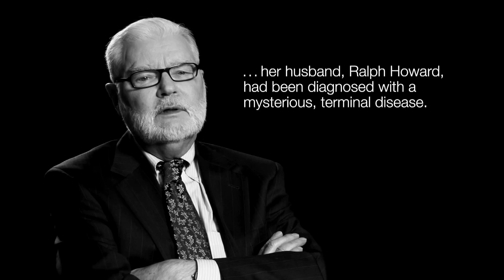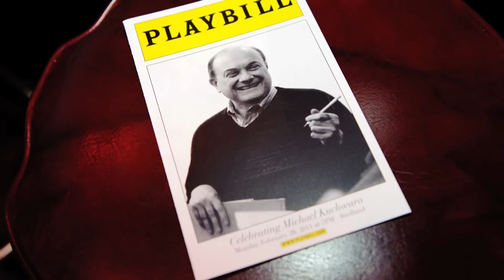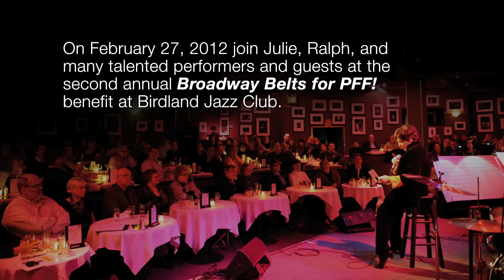Julie Halston Hosts Broadway Event to Benefit the Pulmonary Fibrosis Foundation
Award-winning actress, Julie Halston, has been a devoted advocate and supporter of the Pulmonary Fibrosis Foundation (PFF) since her husband, broadcaster Ralph Howard, was diagnosed with pulmonary fibrosis (PF) in 2008. On Monday, February 27, 2012, Julie Halston will host the second annual benefit, BROADWAY BELTS for PFF!